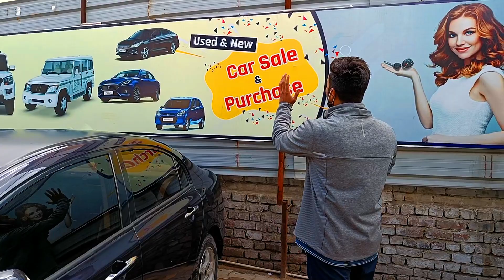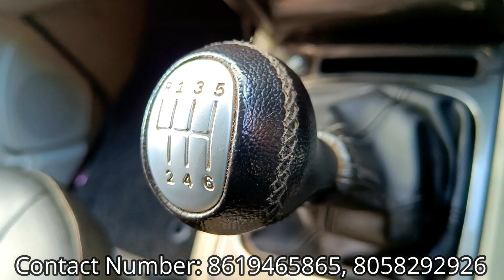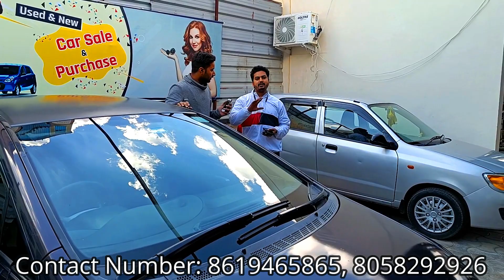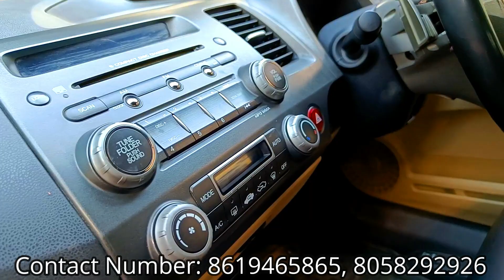अब होगा आपके कार लेने का सपना पूरा 🚗 | Low Budget Second Hand Cars | Used Car Market in Jaipur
In this video, we are gonna show you the Cheapest and Second-hand car market in Jaipur, where you can fulfill your all requirement for cars.

इस वीडियो में, हम आपको जयपुर की सबसे सस्ती और सेकेंड हैंड कार बाजार दिखाने जा रहे हैं, जहां आप कारों के लिए अपनी सभी आवश्यकताओं को पूरा कर सकते हैं।